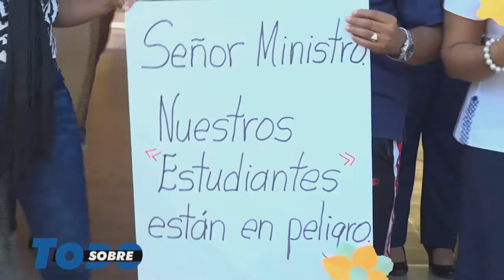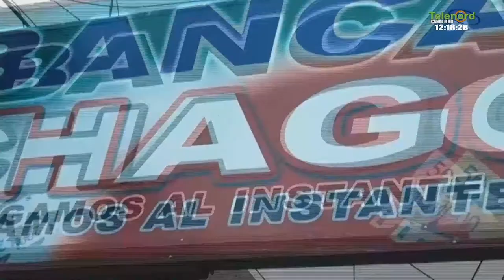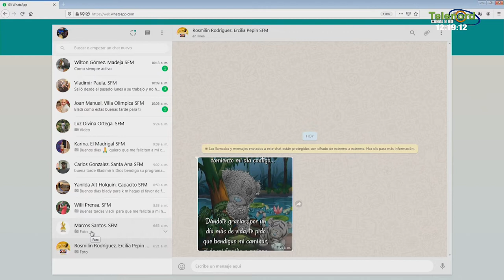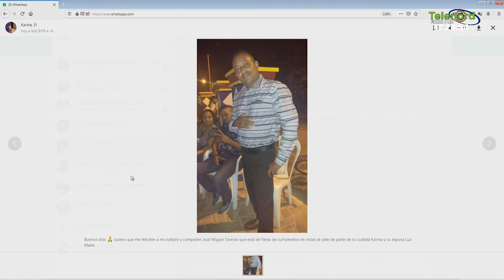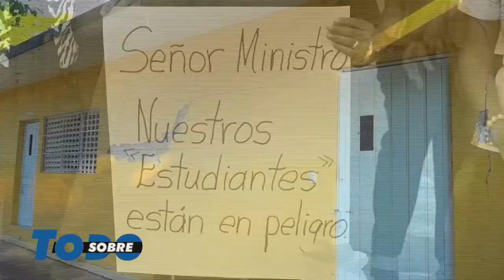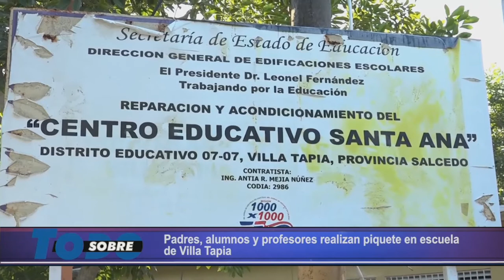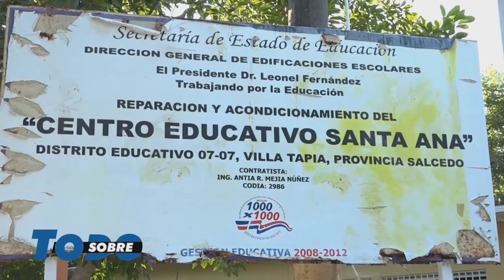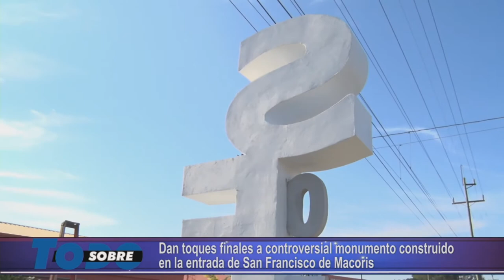Sobre Todo Miercoles 29- 01- 2020